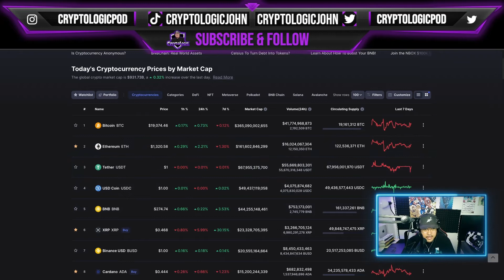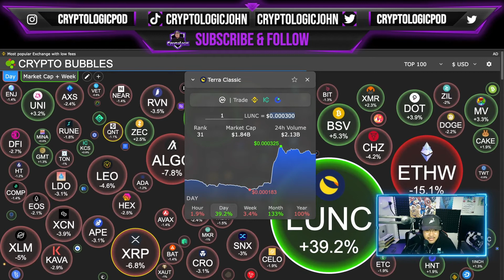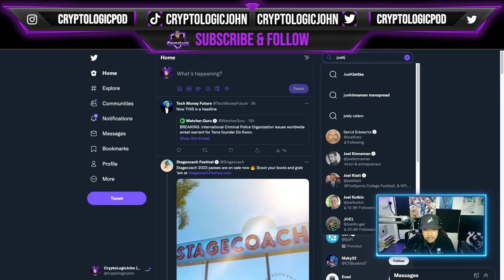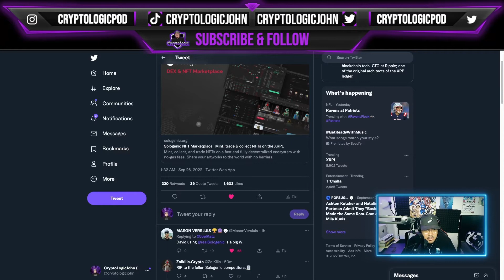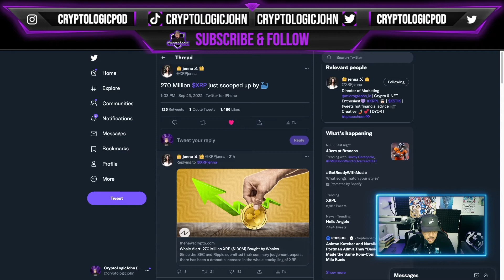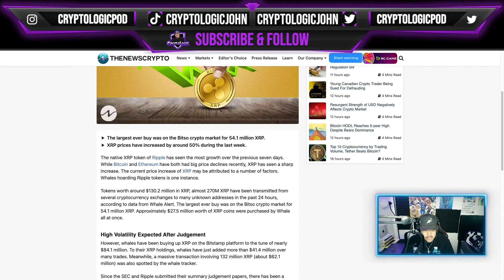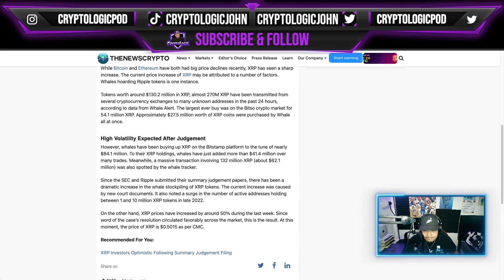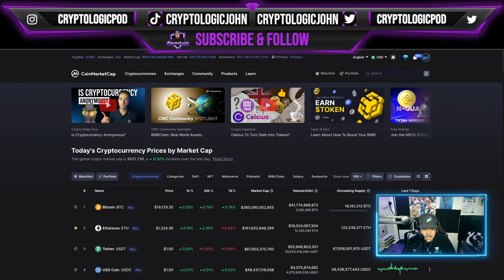WHALES JUST CAN'T STOP BUYING XRP | SOMETHING MASSIVE IS ABOUT TO GO DOWN!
In today’s video I go over XRP latest news, and give an update on the Crypto Market. Enjoy!